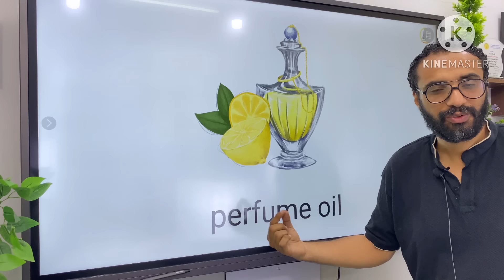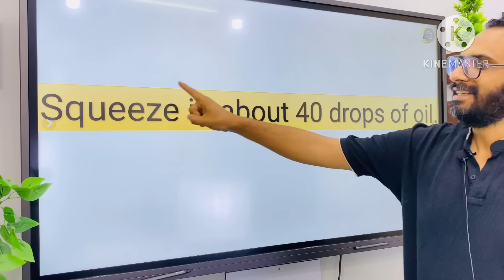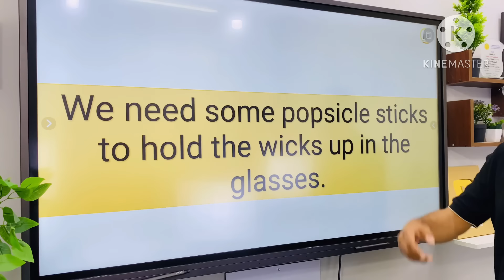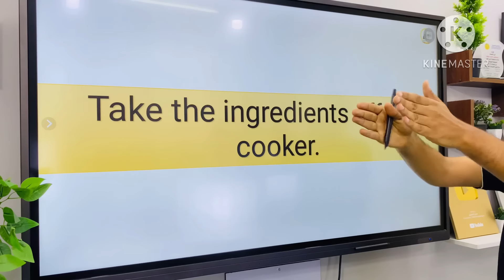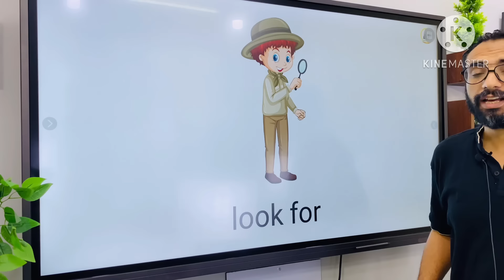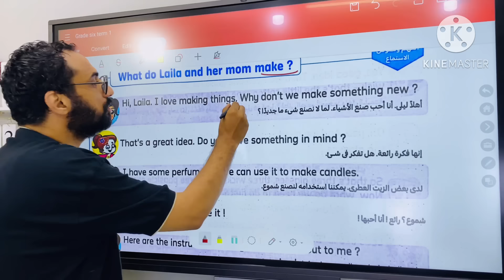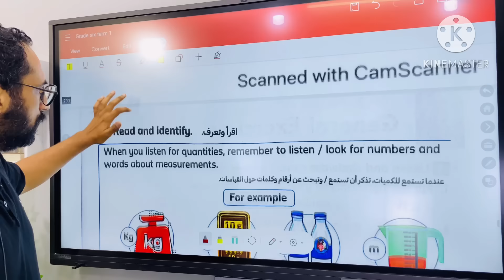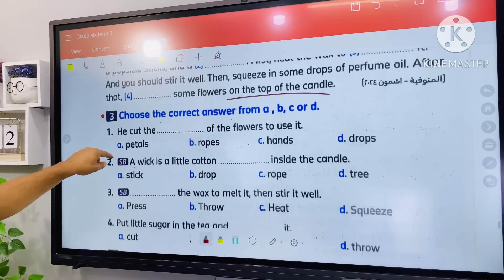شرح منهج كونكت للصف السادس الترم الأول | الوحدة السادسة | الدرس الأول | أبسط شرح من مستر انجليزي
هذا الفيديو هو حل منهج كونكت 6 للصف السادس الوحدة السادسة الدرس الأول
Connect 6
اسم الوحدة : Taking care
اسم الدرس : Let's make candles
 هيا نصنع شموع
الشرح مبسط و سهل جدا من قناة تعليم اللغة الانجليزية مستر انجليزي و في الدرس عرض الكلمات و البرجراف و الصور بطريقة ممتعة و شيقة و مدعومة بالصور التفاعلية الجميلة
حقيقي لن تنسى هذا الدرس

فيديو البرجراف

🌹كورس الفونكس 🌹